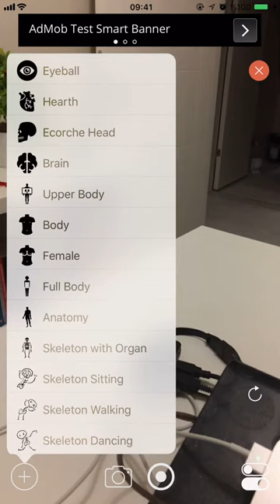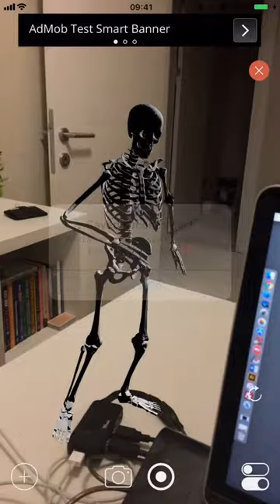HumanAR Anatomy v2 | Mbosoft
What's new?

- Info screen added
- New models added
- New animated models added
- Added picture saving feature
- Added video recording feature
- Settings have been simplified
- Minor bugs fixed

Let us know how we can do better